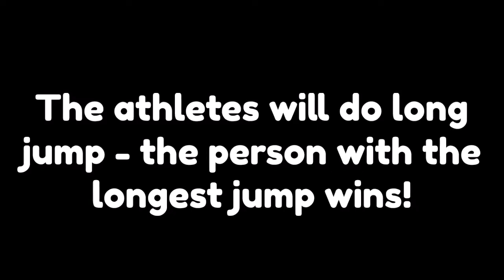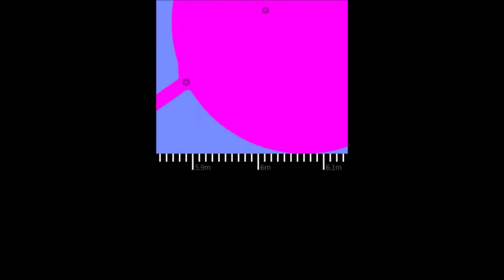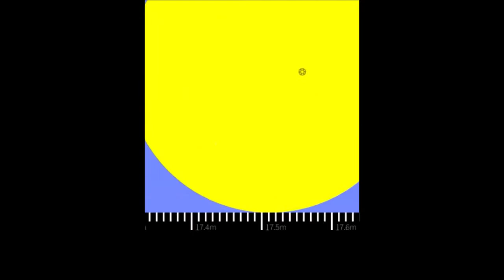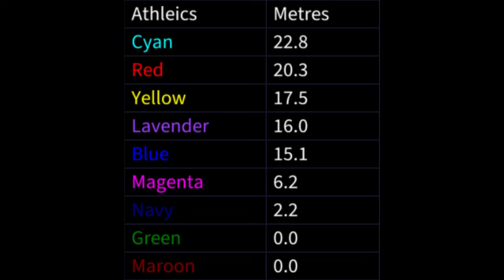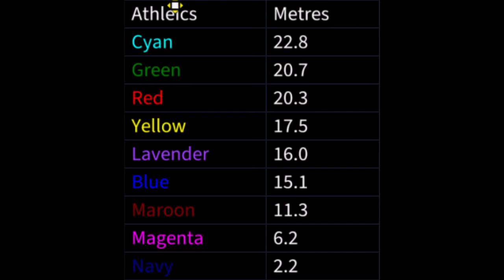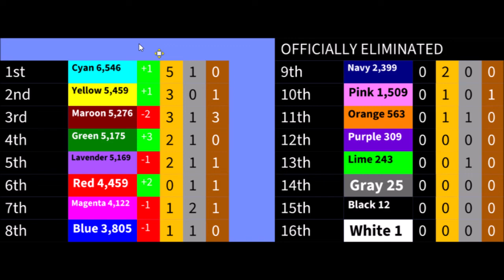Algicosathlon Day 11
Last time Pink was eliminated

Who will be longest to win the event?

Who will be eliminated next?

Music credited in the video